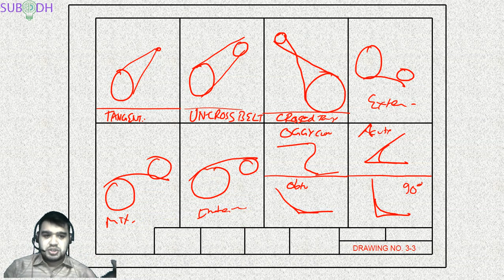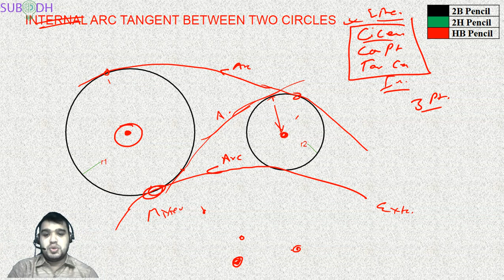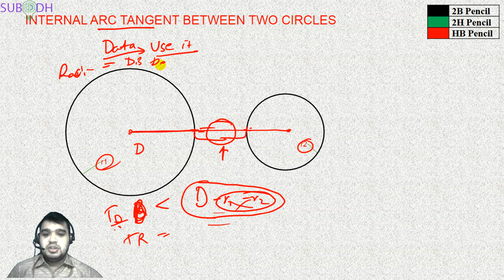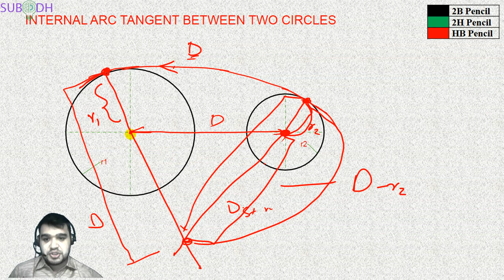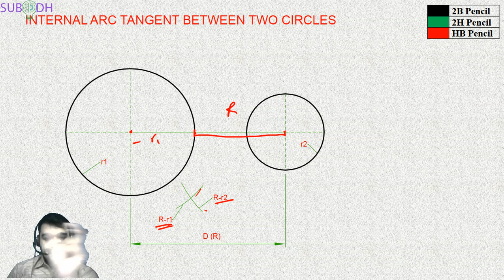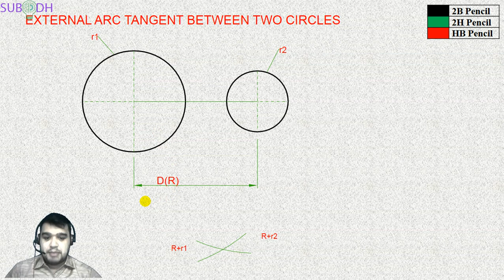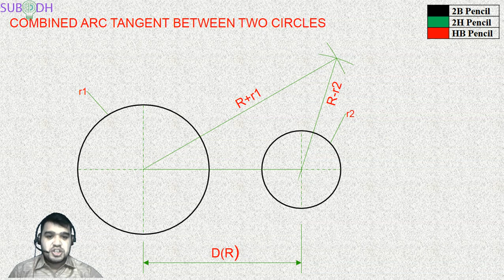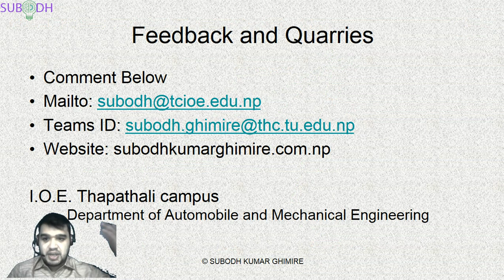309 Arc Tangent Between two Circles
Arc Tangent Between two Circle for Internal, External and Combined Arc Tangent
Engineering Drawing I ME-401 An online Learning Series, Department of Automobile and Mechanical Engineering Thapathali Campus IOE